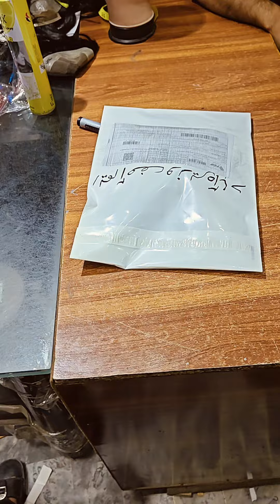New Look After Hair Patch Fixing who need 🤗🤗🤗